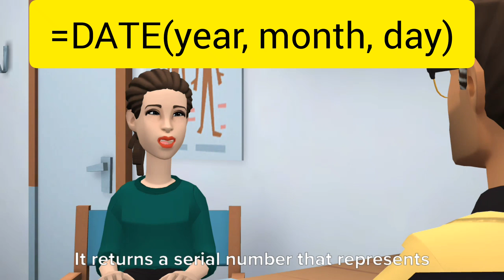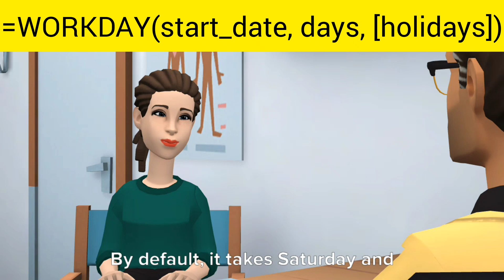Excel Job Interview Q&A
In this video you can watch and practice  Microsoft Excel  job interview questions and answers in hindi.